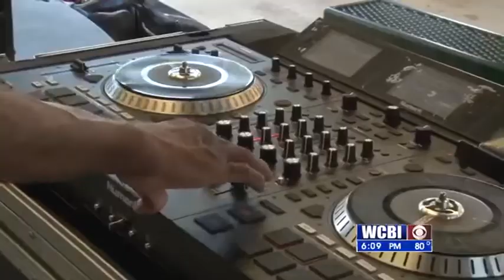Memorial Holiday Preperations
Memorial day weekend starts friday and with the state easing up on some Covid-19 restrictions some families are ready to hit the road.